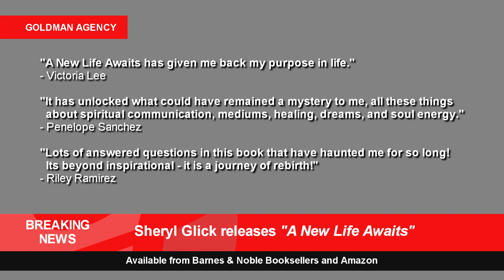A New Life Awaits by Sheryl Glick | News Feature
Imagine a world of healthy, successful, joyful people where fear and negativity is eliminated and love reigns. Sheryl Glick’s stories and messages from Spirit show us that our challenges are not economic, political, or societal, just a spiritual disconnect from our true being or soul wisdom. Join Sheryl as she offers solutions to create a united community of spiritually connected people acting in balance with the circle of life. According to Sheryl Glick, a certified Reiki Master Teacher and spiritual medium, understanding a higher vision of life can conquer disease, negativity, and a false view of death and the dying process. This powerful book provides information and stories to show readers their life is guided by a Universal Force of Creative Energy that supports us, loves us, and helps us. Readers will see that whatever hardship or sadness we experience, we are never alone and good will rise out of the pain as we fulfill our original soul life plan. We allow and accept challenges that afford us opportunities to find self-love, happiness, prosperity, and joy.We can be positive, replacing self-serving thoughts to bring unity between the divided religious groups and political ideologies, knowing we all are loved by the same Universal Source, the Divine or God. We all get to walk our spiritual path to find our divinity once again and remain true to our intuitive instincts. A New Life Awaits hopes to inspire readers to know that with an open mind, you can proactively create your best afterlife by living consciously in this time and space, utilizing right thinking and action, and always moving towards gracious acts of kindness. We can and must accept responsibility, develop resilience, and create our best reality and, yes, miracles. But first we must conquer the fear of physical life and embrace the beauty of our souls.